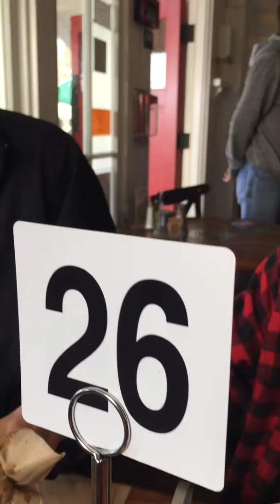Breakfast at urth cafe laguna beach 2020